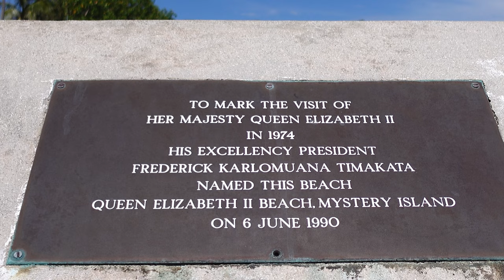Royal Caribbean Review | Ovation of the Seas | Sydney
In this vlog we review our Royal Caribbean cruise on Ovation of the Seas and show how Royal Caribbean is managing when things don't go as planned.

Cameras:
Sony ZV-1
GoPro Hero 7 Black
iPhone 11